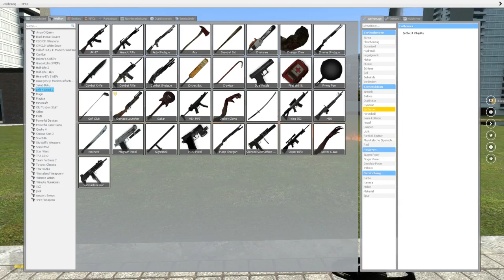Garry's Mod Left 4 Dead 2 Weapon Pack and Half-Life Alyx Shotgun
Left 4 Dead 2 Weapon Pack